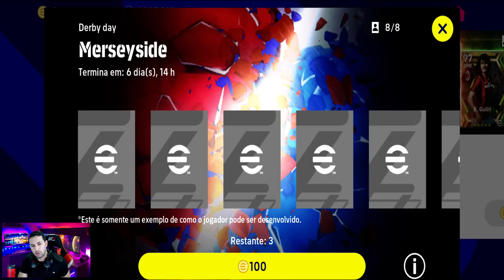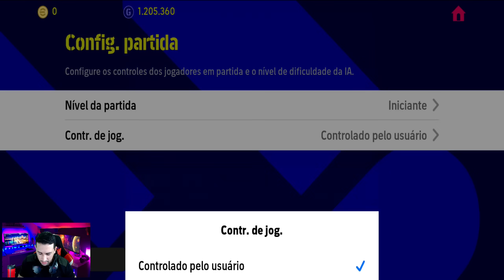ATUALIZAÇÃO,VAZOU! CROSS PLATAFORMA DE CARTAS,YU-GI-OH! E EFOOTBALL 2023 MOBILE,FIM DA FASE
DOWNLOAD ÁREA

TAMANHO 》3,47GB

FABRICANTE 》KONAMI

ONLINE》SIM

SETUP PC

SDD 240GB

HD 1TB

RAM 16GB

SETUP SMARTPHONE

128GB DE MEMÓRIA

6GB DE RAM

12GB RAM

128GB DE MEMÓRIA